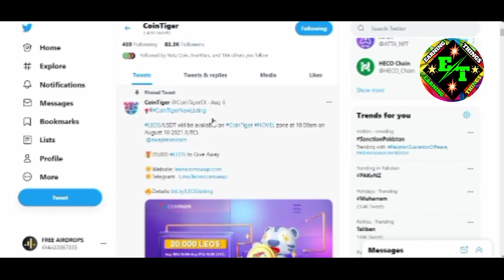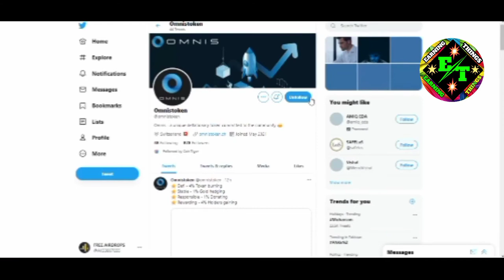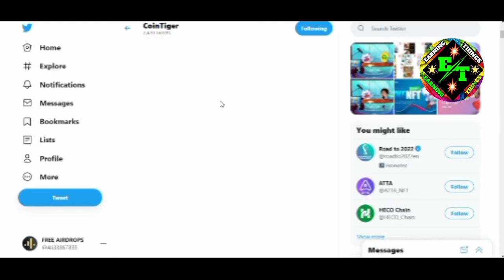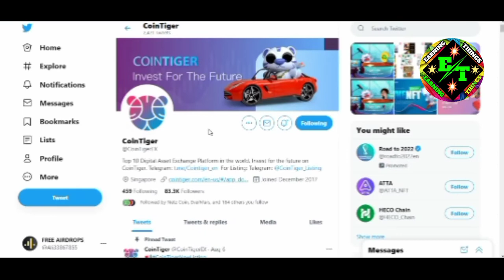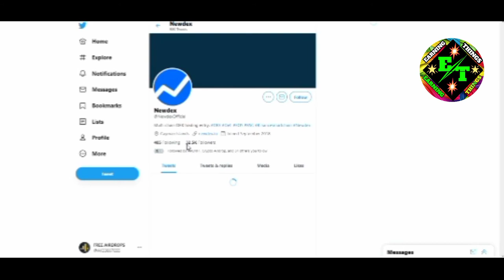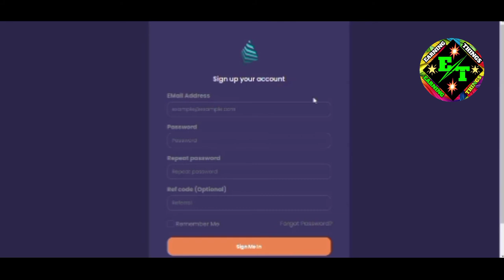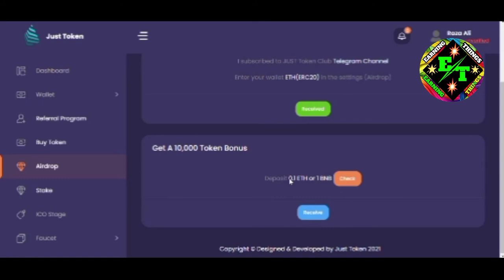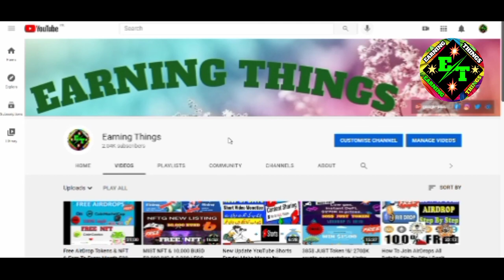1,000,000,000 INCAKE 50,000,000 OMNIS & 1,000 BAE & 50,000 DEX Giveaway & Just Token AirDrop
Assalamualaikum